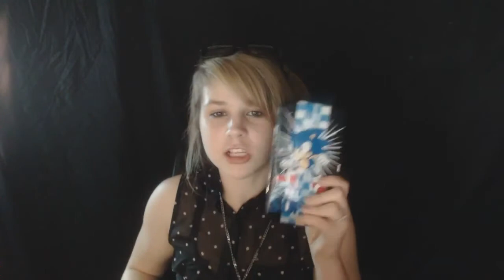Update: Help me!!! /Vixie Time!!!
What's up P33PS, its Vixie here, and today i just wanted to do a quick update on whats happening and whats going to happen in the near future. Plus, whats up with that thumbnail XD

So in this update video, there are 4 things i brought up. The first thing i brought up was the 200th video (Wow that came up quick o-o) I've gone blank on what to do for it, so if you P33PS have any ideas or suggestions please leave it in the comments below, it is greatly appreciated.=]
Secondly was Outlast, so i just wanted to know if you wanted me to do outlast after i finish Half-Life 2 or do Half-Life 2 and outlast at the same time?
Thirdly i believe was new mine craft series. I do have more Minecraft series coming out soon. The latest series is GTA 5, Which i hope you P33PS are enjoying  the craziness.XD
And lastly was Avcon!!! So if you happen to be in Adelaide Australia on july the 18th to the 20th and you see me there don't be afraid to say hi, i won't bite...muchO-o. i would love to meet some of you P33PS in person and get to know you one on one.=]
Anyways, thats just whats going on, so i hope you P33PS enjoyed this random update and until next time, i'll see you P33PS in the next ep. BYEZ!!! =D

Don't forget to stalk me on Facebook, twitter and Instagram account.

Welcome to

Until next time, stay awesome P33PS!!!